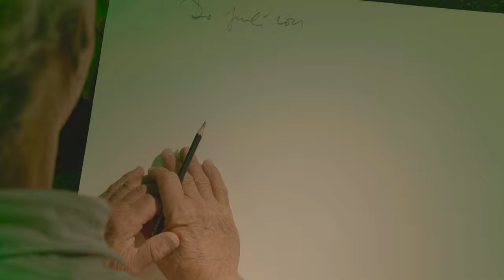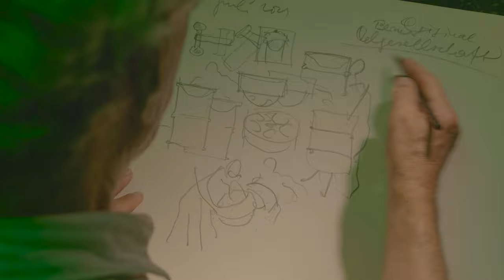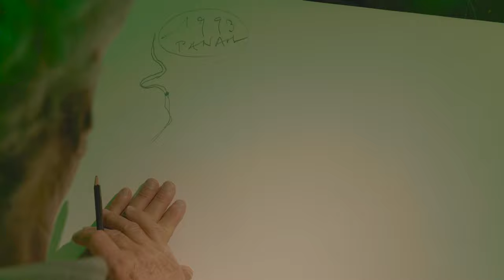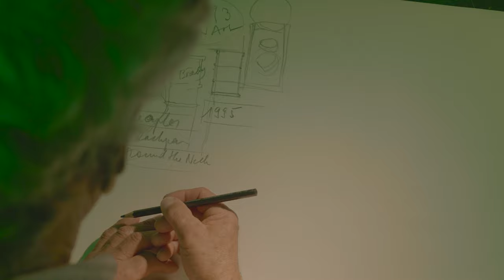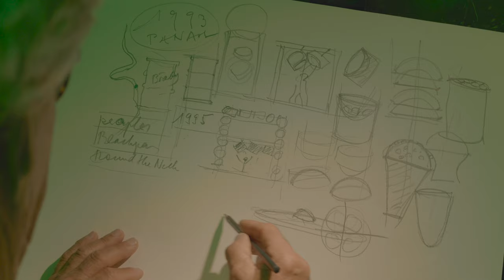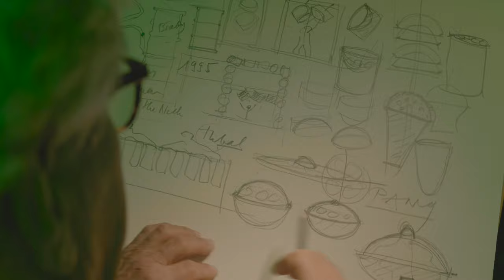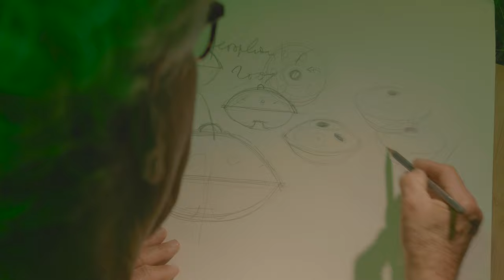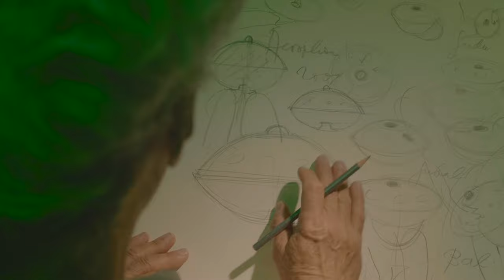45 Jahre mit dem Hammer unterwegs - Felix Rohner, Tuner, erzählt.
You can activate the English subtitles via the Youtube menu.

panart.ch